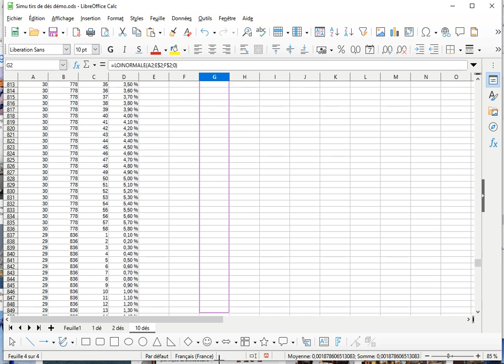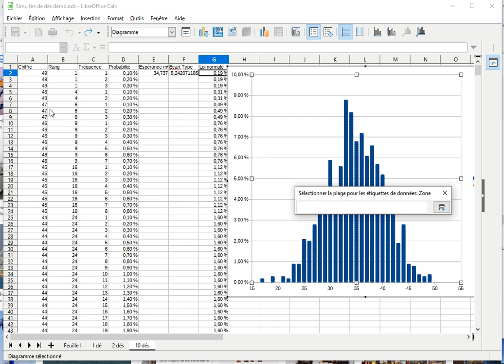10 Comparaison loi normale densité de probabilité